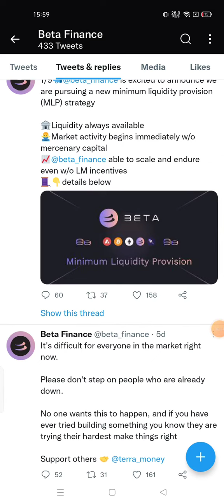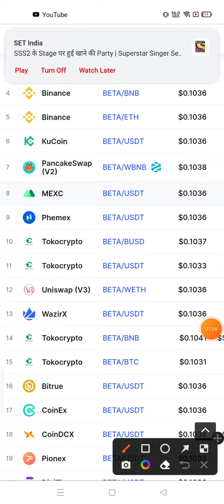🚀beta finance prediction 🚀 beta finance news today 🚀 beta 🚀beta coin 🔥 Beta Finance 🔥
keywords related to beta finance token cryptocurrency

beta finance prediction
beta finance news today
beta coin
Beta Finance
beta finance price prediction
beta finance coin
beta finance crypto
beta finance binance
beta finance token price prediction
beta token
beta finance coin price prediction
beta coin price prediction
beta coin price today
beta coin binance
beta token price
beta token on binance
beta coin analysis
beta coin update
beta coin launch
beta token price prediction